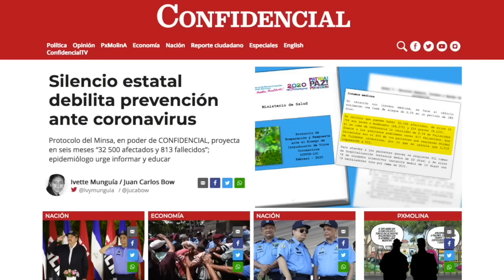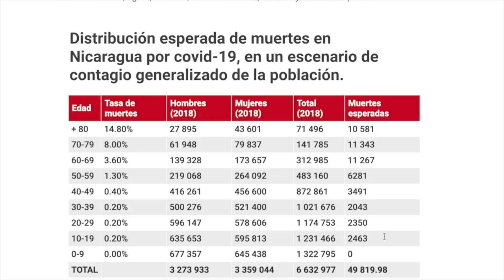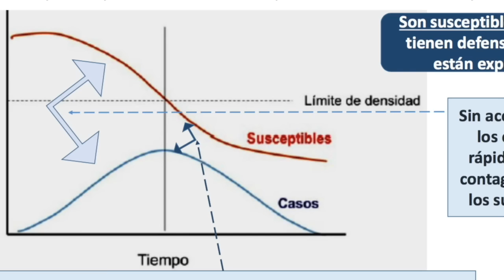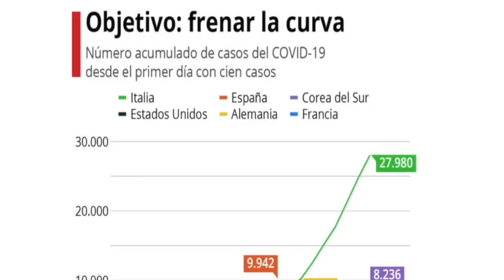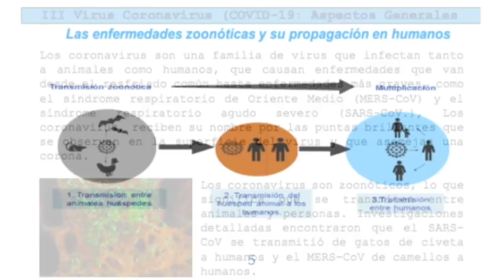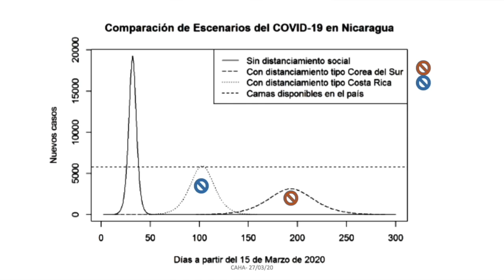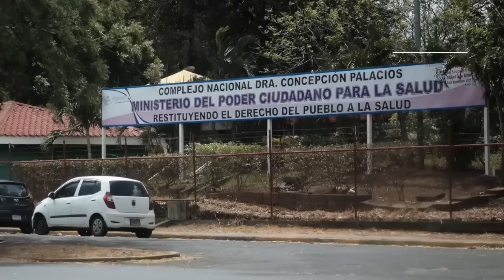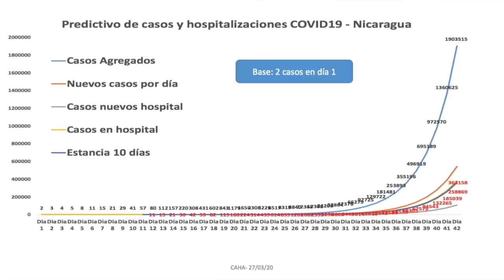El día 23: Salubrista analiza escenarios de la pandemia en Nicaragua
El Dr. Carlos Hernández, salubrista, proyecta que la curva de la pandemia del Covid-19 en Nicaragua alcanzará su punto más alto 20 días después de comenzar a subir.